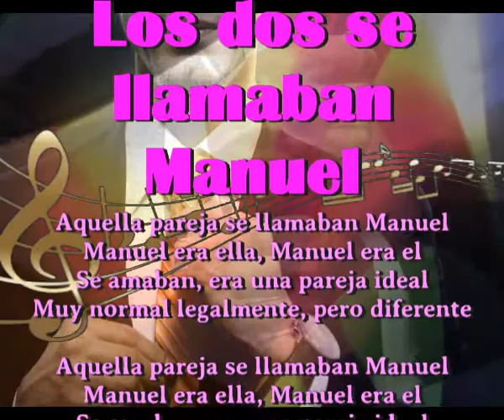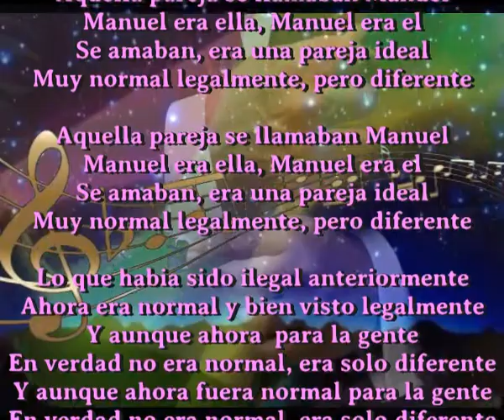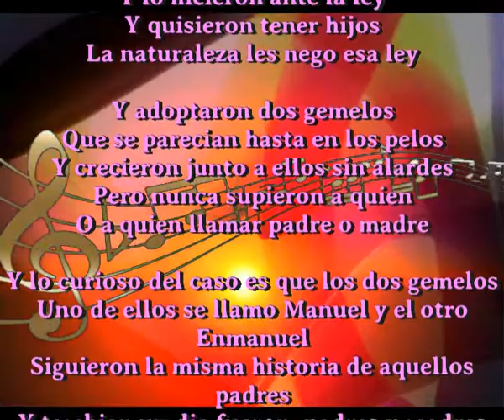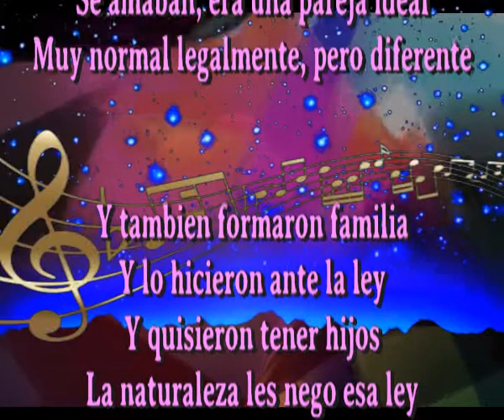Los dos se llamaban Manuel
Aquella pareja se llamaban Manuel
Manuel era ella, Manuel era el
Se amaban, era una pareja ideal
Muy normal legalmente, pero diferente

Lo que habia sido ilegal anteriormente
Ahora era normal y bien visto legalmente
Y aunque ahora  para la gente
En verdad no era normal, era solo diferente
Y aunque ahora fuera normal para la gente

Y quisieron formal familia
Y lo hicieron ante la ley
Y quisieron tener hijos
La naturaleza les nego esa ley

Y adoptaron dos gemelos
Que se parecian hasta en los pelos
Y crecieron junto a ellos sin alardes
Pero nunca supieron a quien
O a quien llamar padre o madre

Y lo curioso del caso es que los dos gemelos
Uno de ellos se llamo Manuel y el otro Enmanuel
Siguieron la misma historia de aquellos padres
Y tambien un dia fueron, padres y madres
Ser llamaban Manuel los dos